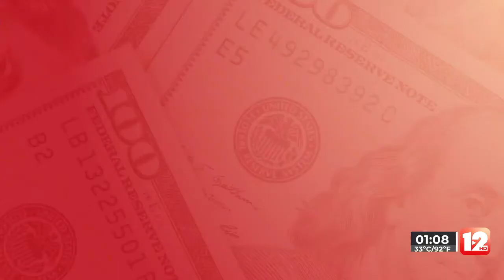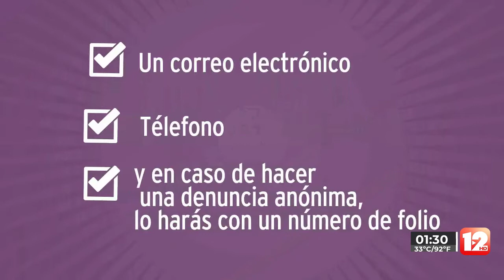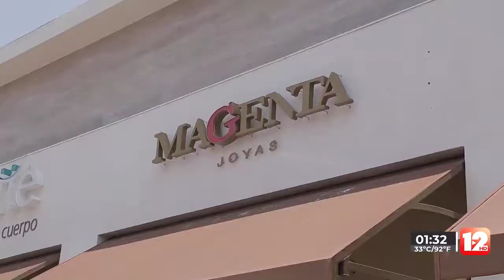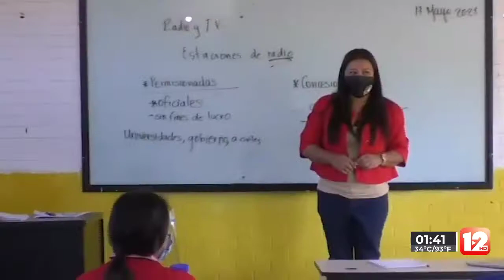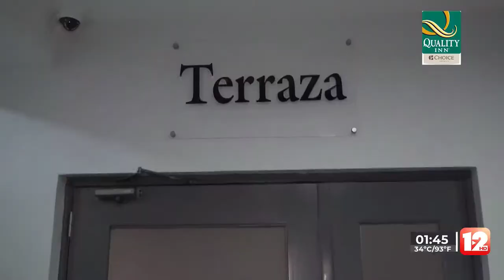TELEZÓCALO VESPERTINO│4 DE JULIO DEL 2022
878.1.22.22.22 │SMS & WhatsApp│ Escúchenos también en Recuerdo 96.7 FM